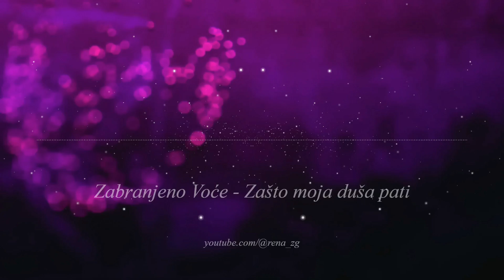Zabranjeno Voce - Zasto moja dusa pati